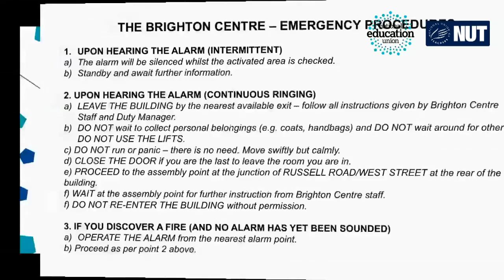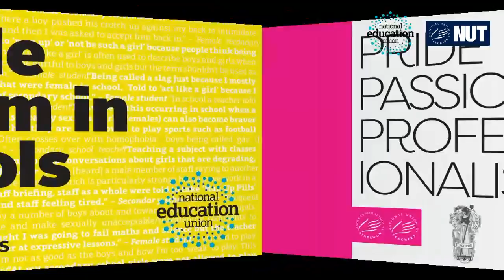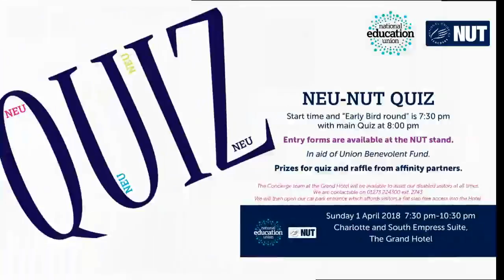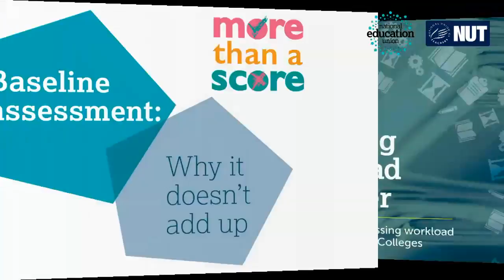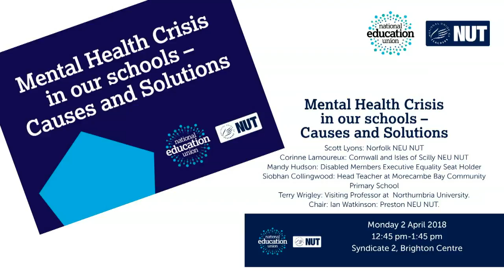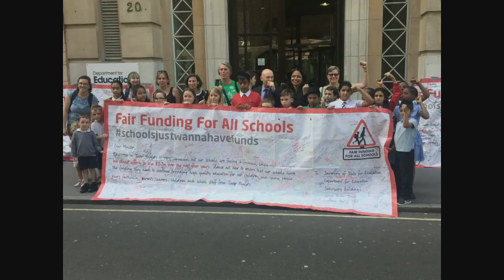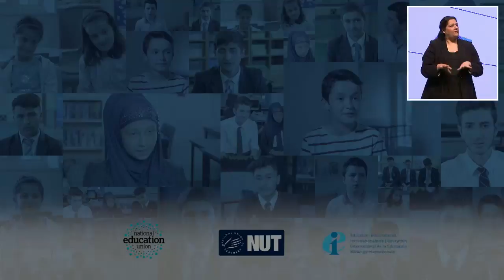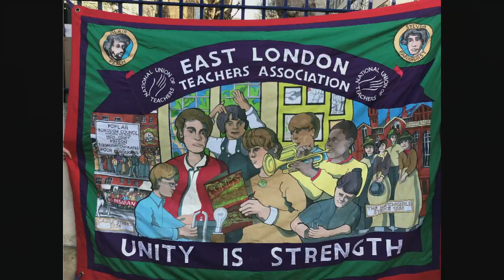Kiri Tunks presidential address at NUT18